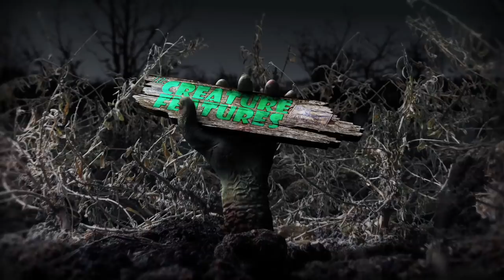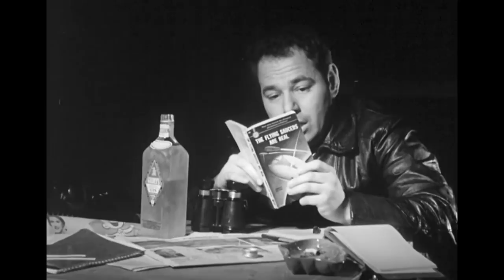Butch Patrick & Teenagers From Outer Space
A has-been rock star hosts horror films in his haunted mansion. Guest: Butch Patrick, who played Eddie on The Munsters. Movie: 1959’s “Teenagers From Outer Space.”